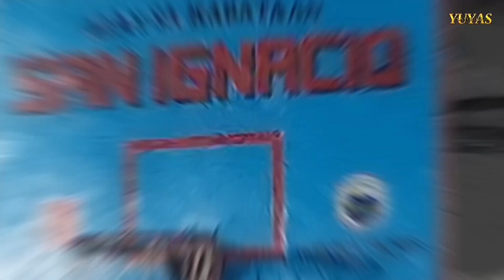MITSUBISHI VS FRONTLINE FULL GAME HIGHLIGHTS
MITSUBISHI VS FRONTLINE
2ND INTER COMPANY THE ORIGINAL SIR BYTES LEAGUE
BRGY SAN IGNACIO SAN PABLO LAGUNA